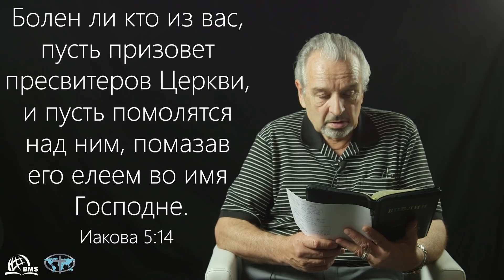Молитва с помазанием над больным - Александр Сипко | Актуальные вопросы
Молитва по Иакова 5